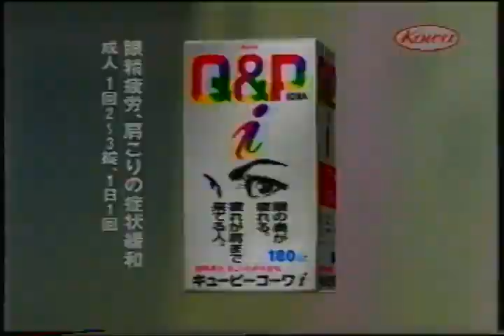宇治森徳 かおりちゃん 粉末緑茶 (2002.12)